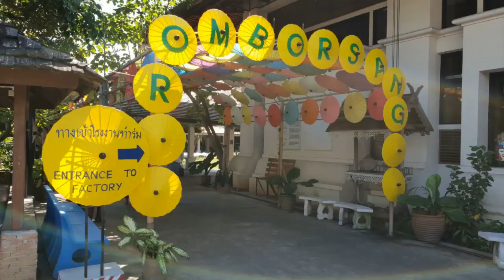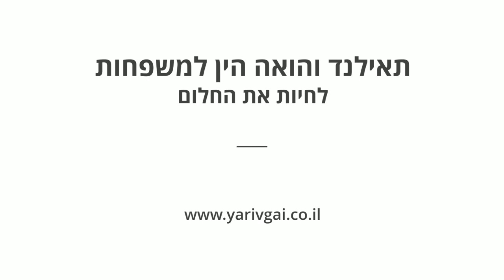טיול בחו"ל צ'אנג מאי תאילנד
אם אתם נהנים מהתכנים שלנו. אפשר להזמין אותנו לקפה.  פשוט לחצו על הקישור עכשיו
תודה מראש

בקרו את הפרופיל שלנו לקבלת מוצרים חינם

אוהבים ותודה על התמיכה משפחת גיא